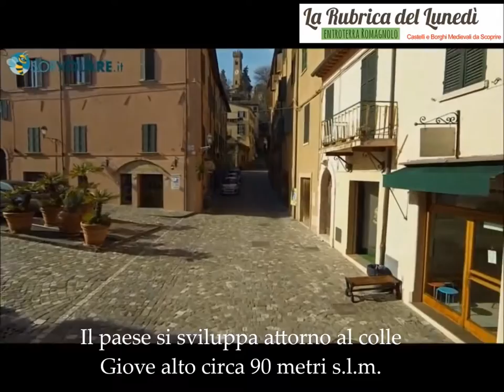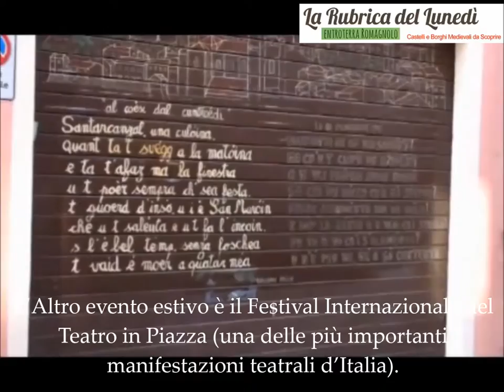Santarcangelo Documentario - Cosa Vedere nei dintorni di Rimini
Santarcangelo di Romagna: Santarcangelo di Romagna (Santarcanzal in romagnolo), è un comune italiano di 21.899 abitanti della provincia di Rimini, a 10 km da Rimini
Santarcangelo è bagnata da due fiumi: l'Uso e il Marecchia, da cui prende origine l'omonima vallata: la Val Marecchia. Il paese si sviluppa attorno al colle Giove alto circa 90 metri s.l.m.

La collina di Santarcangelo di romagna conserva il fascino e il mistero delle oltre 200 grotte scavate nel tufo,

Deve il suo nome a Santo Arcangelo Michele, ma per distinguersi da altre località che portano lo stesso nome dal 1862, in seguito a delibera comunale, il suo nome lo si scrive per intero.
Non molti sanno che a Santarcangelo, un tempo, il carnevale si festeggiava in modo alquanto singolare. La città “vantava” la famosa corsa dei tori come a Pamplona.
A Pamplona però i tori inseguono le persone, qui a Santarcangelo avveniva il contrario.

Tra gli eventi estivi piu importanti c’è Calici di Stelle: 2 serate in cui la città si riempie di profumi e sapori dei migliori vini del Territorio.
L’Altro evento estivo è il Festival Internazionale del Teatro in Piazza (una delle più importanti manifestazioni teatrali d’Italia).

cosa vedere nei dintorni e nell'entroterra di Rimini.